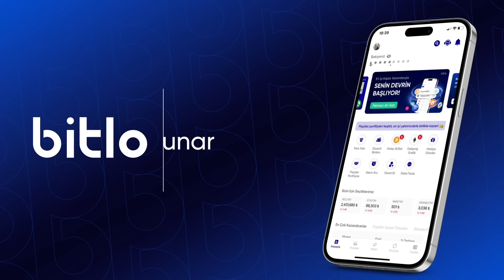İLK İŞARET GELDİ.. KRİTİK YERE GELDİK!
İlk işaret geldi.. Kritik yere geldik!